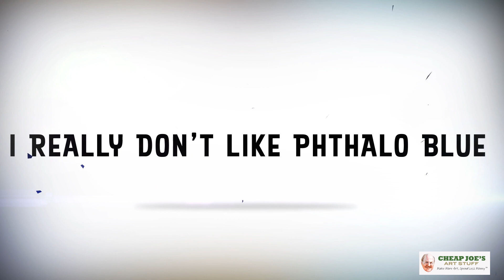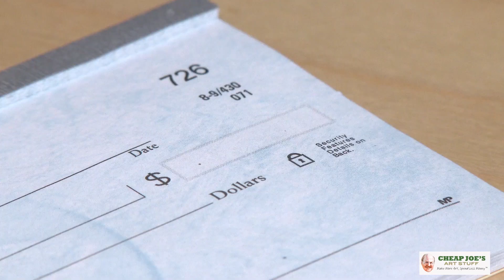Cheap Joe's 2 Minute Art Tips - 5 Things Julie Knows For Sure!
How many things do you know for sure? 100% certain! Well, Julie knows 5 and she is sharing them with you for absolutely free in the 2 Minute Art Tip. You don't want to miss them.
Spoiler Alert! Yes, circus peanuts are part of the 5.

where you will always get the 365 day return policy. If you are unhappy with any of the products you order for ANY reason, feel free to return the item(s) within 365 days.